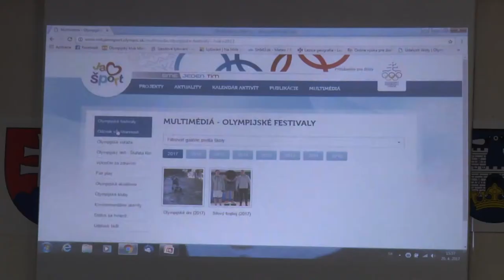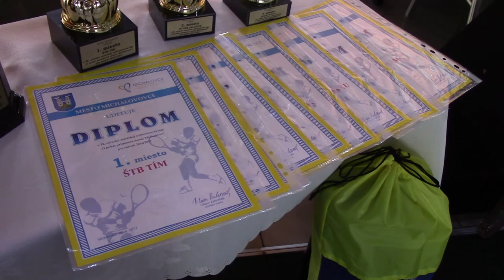Šport Mistral (27.4.2017)